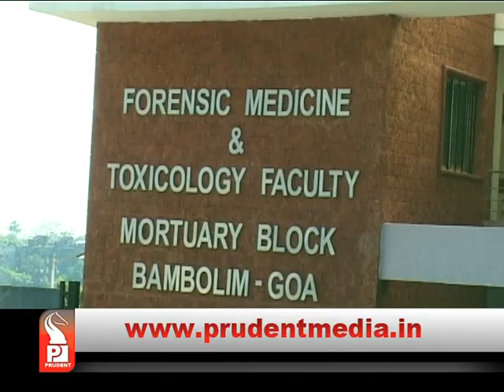POSTMORTEM OF GMC FORENSIC │Prudent Media Goa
After the issue of blood bank 'agents' in GMC, there is news about a fake postmortem reports racket. Sources say that a doctor issues 'Natural death' declaration certificate before postmortem of a dead body. Sources also say that the issue has been escalated upto the CM's office.

The matter was highlighted recently after a body was certified as natural death case before postmortem. Later the Old Goa police took the charge of the body. Sources also say that there is a possible involvement of some police personnel in the racket.